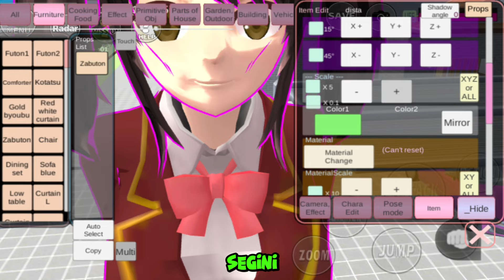DISTA JADI RAKSASA SAMPE BIKIN MACET KOTA😱!! SEMUA JALAN KETUTUPAN😬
Terimakasih selalu support dan dukung Dista ya.. ☺️